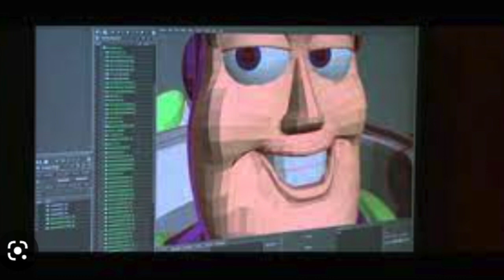Toy Story 5 is in production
It’s been confirmed that a Toy Story 5 is in the works. Disney CEO Bob Iger confirmed the production of the fifth Pixar film. Julie Lomurno '23 and Victoria Engle  24cover what fans can expect .